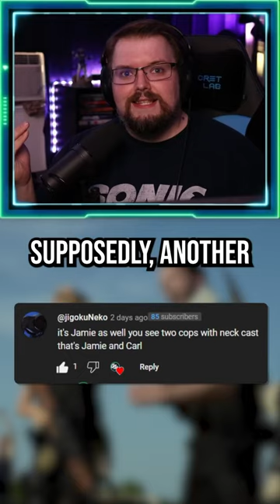Twisted Metal TV Series: Shocking Appearance of Carl & Jamie Roberts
When going through the Twisted Metal trailer I missed two of the most important characters in the franchise Carl & Jamie Roberts, A.K.A Outlaw's 1 & 2.